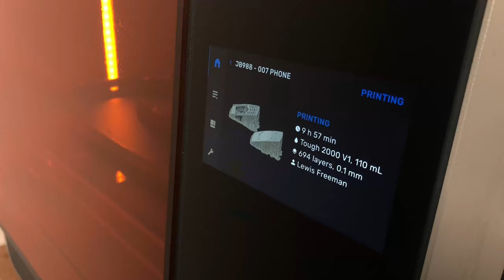The making of JB988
This video showcases the process of designing and building James Bond's JB988 for the Mobile Phone Museum.